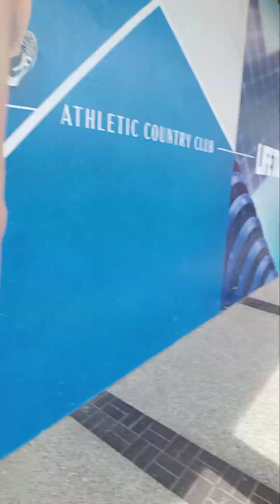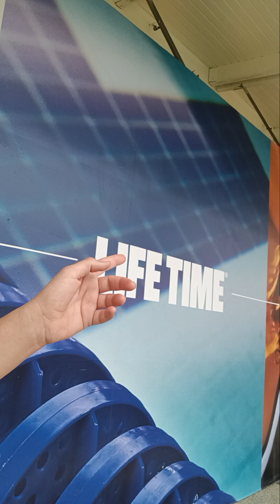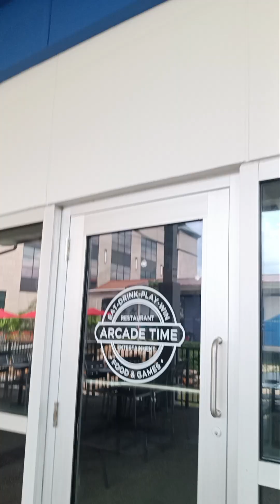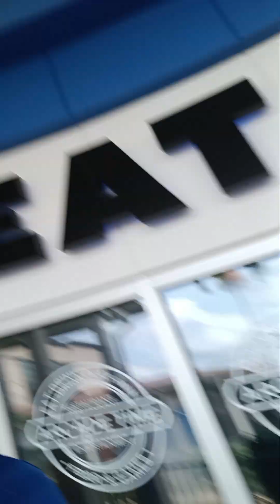This is my video log 274. Check in and update at the Falls of Miami 2024 how they upgraded part (1)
This is my video log 274. Check in and update at the Falls of Miami 2024 how they upgraded that used to be in American Girl doll before and. Now they created in arcade for everybody to play just like arcade Odyssey. It's incredible. It's been decades since nothing that ever happens at the Falls of Miami I'm glad they built an arcade just for everybody to play there because I miss those retro games that I used to like to play those when I was a kid.